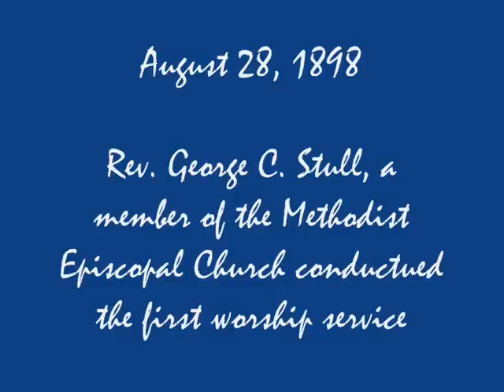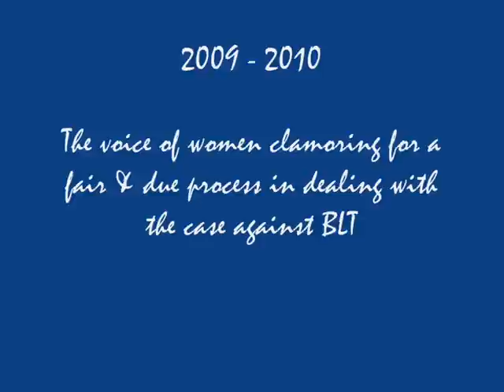Long Road to Freedom Part 1